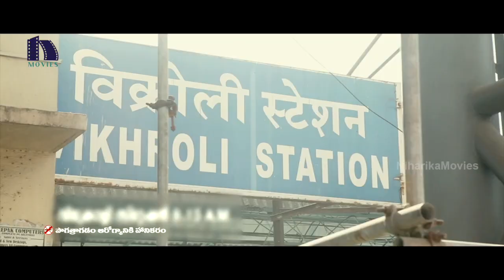రేయ్ ... మామ నీ కోసం కత్తి లాంటి ఫిగర్ ని పట్టాను వచ్చెయ్ || Latest Telugu Movie Scenes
Watch రేయ్ ... మామ నీ కోసం కత్తి లాంటి ఫిగర్ ని పట్టాను వచ్చెయ్